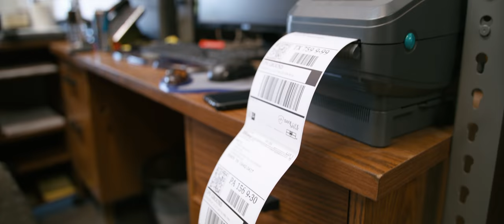Cleared for Shipping! A Friendly Competition Between Coworkers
"We've received over 700 orders already and now our tactical carriers and vests have been cleared for shipping! It might take us all day, but we're making things interesting with a little friendly competition between members of the Safe Life Defense Team. The race is on! Who will pack the most orders before 11am? It's anyone's game. Watch this video now to find out who wins.

to learn more about our product offerings and check out our Ultimate Buyers Guide to Choosing the Best Armor.

If anything is worth investing in, it's your ability to get back home safely.